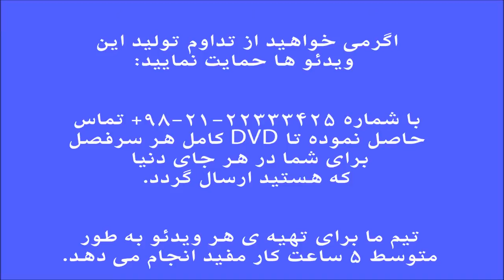آموزش ویلن ردیف اول ابوالحسن صبا آواز بیات ترک قطار ایمان ملکی.mp4